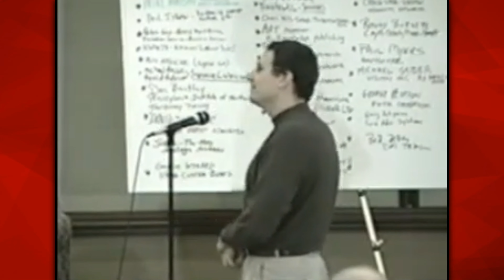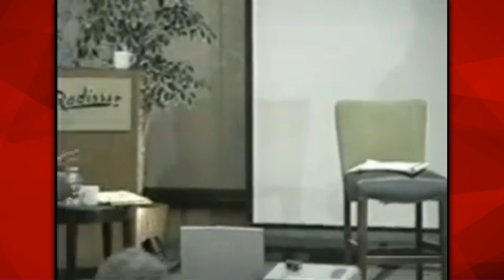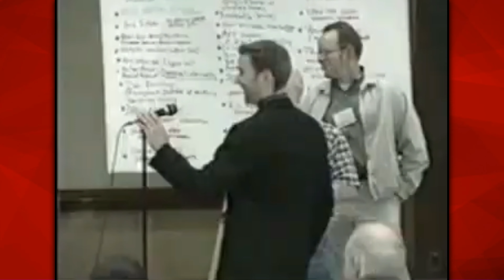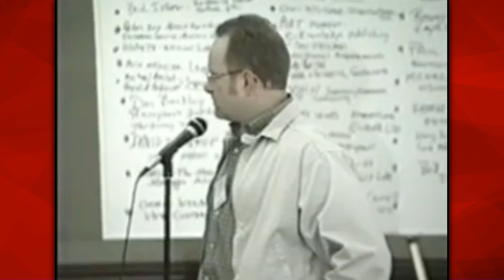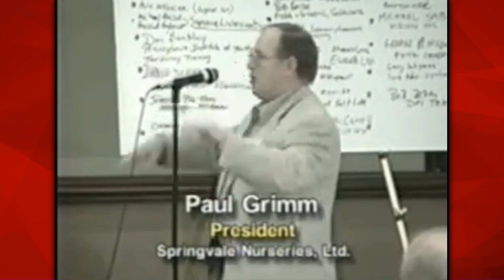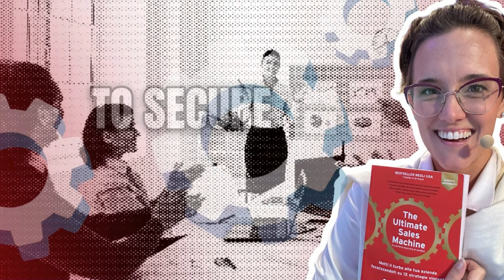Best Marketing and Sales Advice from Jay Abraham and Chet Holmes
The CEO MASTERY SHOW: EPISODE #175

Having sales superstars in your business is essential for building the Ultimate Sales Machine.

Ever wonder how to handle them?

In this week’s episode, hear an oldie but goodie from Jay Abraham and Chet Holmes about how to manage a sales team.

You’ll discover the qualifying questions you need to ask when hiring the right sales superstar, plus tips on how to manage a team of top producers.